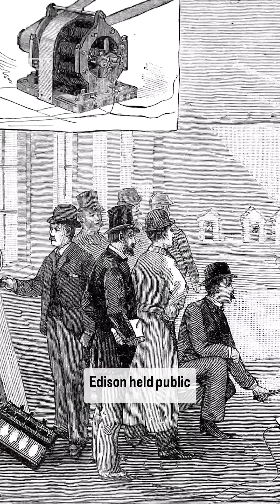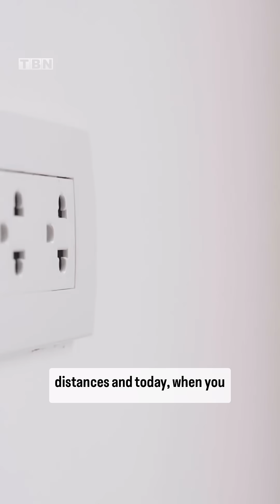Edison Didn’t Invent the Lightbulb?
Edison didn’t invent the lightbulb—he just made it work.

After nearly 2,000 failed attempts, he created a practical, long-lasting filament that made electric light possible in homes.

He also went to war with AC power—literally—by publicly electrocuting animals to sway public opinion.

In the end, AC won. But Edison’s legacy still glows.